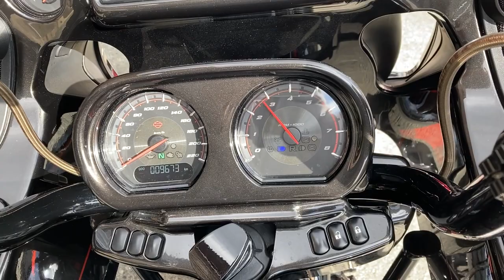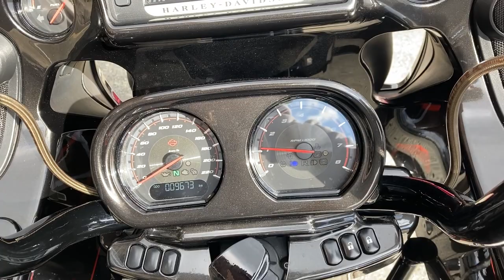FLTRXSE Touring CVO Road Glide Custom 2018年 中古車 CVOモデル! バイクショップ名:寺田モータース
2018年モデルのCVOFLTRXSEロードグライドカスタムが入荷いたしました。

クロックワークス製ハンドルバーにカスタムされており、
サイドスタンドエクステンションが取り付けられております。

〜販売店保証〜
納車から1年間、走行距離無制限で故障時は消耗品を除く部品を無償で交換させていただくことを保証致します。
外装や錆などは適用外です。
オプションで保証を2年に延長することも可能です。